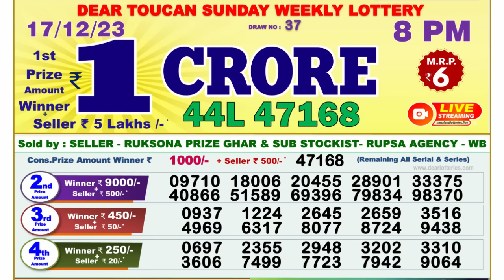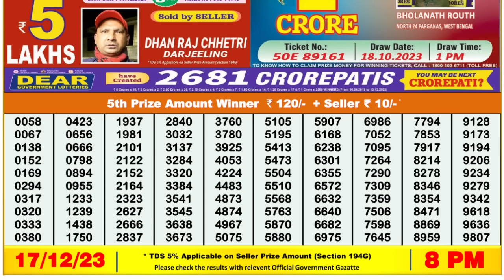Nagaland Lottery Sambad Live 8pm 17.12.23